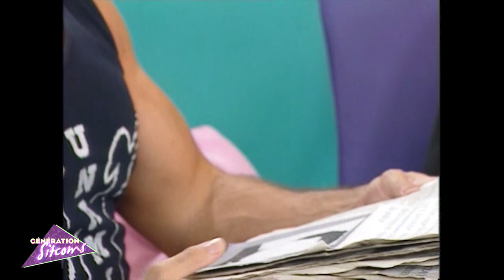Les nouvelles filles d'à côté - Épisode 85 - Le boucher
Sabine a rompu avec son petit ami boucher. Ce dernier, pour essayer de la reconquérir, lui fait livrer de superbes rosbeefs, dont Claire, devenue végétarienne, ne veut pas. Sabine va tout raconter à Marc, qui accepte de les stocker dans son réfrigérateur. Tandis que Gérard, affolé, vient annoncer aux filles qu’un individu surnommé "le boucher" rôde dans le quartier et tue des femmes qu’il découpe ensuite en petits morceaux, Marc reçoit la visite d’un inconnu..